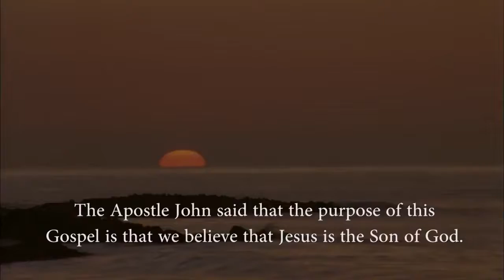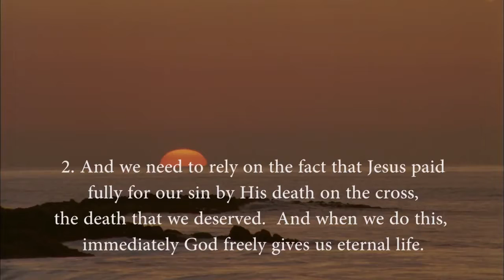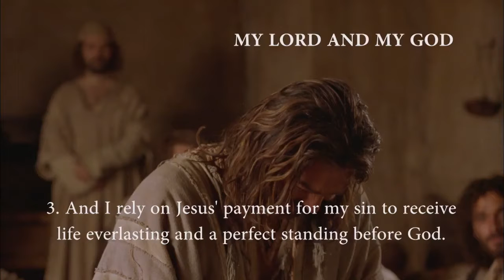Hebrew - John! JESUS IS LORD TO THE GLORY OF GOD OUR FATHER! Genesis To Revelation! HD(49)